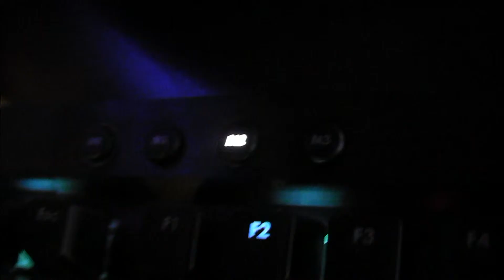Corsair Gaming K95 RGB unboxing (brown mx switches)